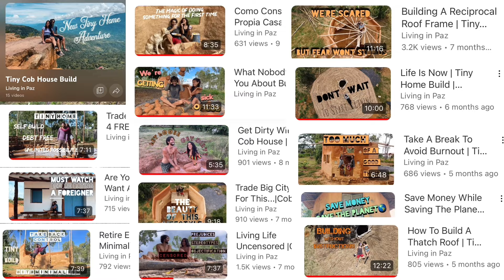Living Uncensored | Cob House Build Vlog (Ep. 8)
Many have taken firm stances on the topic of nudity throughout history, with governments passing indecent exposure laws, religious institutions shaming what they consider ungodly, and social media platforms censoring content they deem inappropriate.

In short, I love getting naked in nature. For me, it's a liberating, empowering, and enjoyable experience. We are happiest when we stop blindly accepting societal norms simply because it's what we were taught.

vanlife and this lifestyle has given us the opportunity to experience nudity in its purest essence, being in nature away from prejudices, social stereotypes and its sexualization has been one of the most beautiful experiences that have helped us to change our mindset and to love our body as it is.